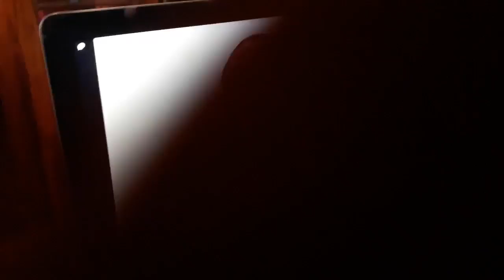UNE SORCIÈRE AVOUE !!! J'ai tué plus 802 personnes avec mon fillet mystique de la sorcellerie